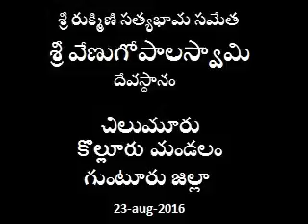sri venugopalaswamy temple, chilumuru, kollur mandal, guntur district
sri rukmini satyabhama sameta sri venugopalaswamy temple, chilumuru, kollur mandal, guntur district